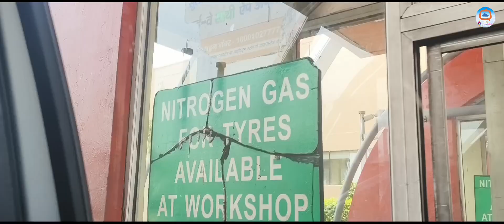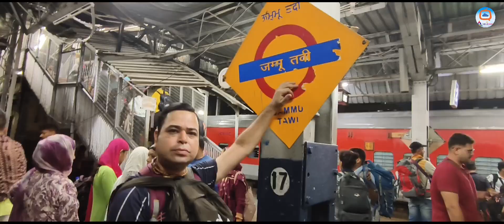वृंदावन टू जम्मू अमरनाथ यात्रा पार्ट 2